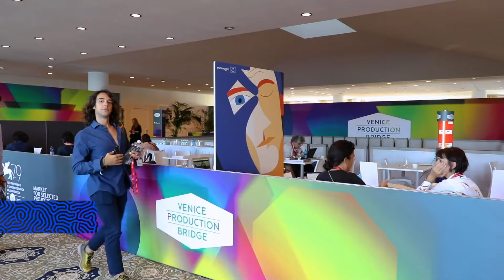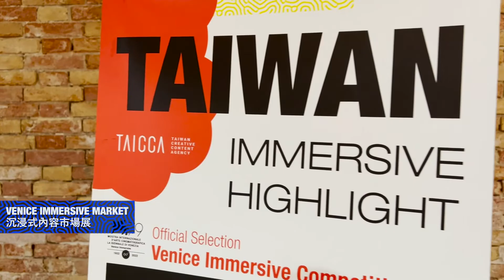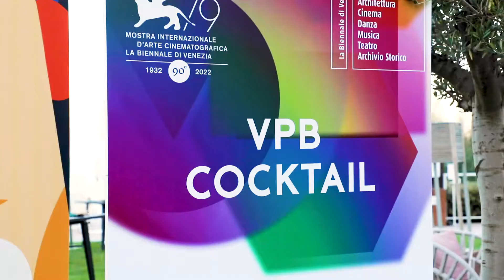𝗧𝗔𝗜𝗪𝗔𝗡 𝗶𝗻 𝗙𝗼𝗰𝘂𝘀 𝐇𝐢𝐠𝐡𝐥𝐢𝐠𝐡𝐭 𝐑𝐞𝐜𝐚𝐩 𝗮𝘁 BiennaleCinema2022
═𝗧𝗔𝗜𝗪𝗔𝗡 𝗶𝗻 𝗙𝗼𝗰𝘂𝘀 𝐇𝐢𝐠𝐡𝐥𝐢𝐠𝐡𝐭 𝐑𝐞𝐜𝐚𝐩═

This was the first time Taiwan represented “Country in focus ”in the Venice Production Bridge. This year our attendance not only showed our strength in BiennaleCinema2022 but also impressed the international film professionals with its variety and rich contents in VPB markets.

Let’s see the 𝗧𝗔𝗜𝗪𝗔𝗡 𝗶𝗻 𝗙𝗼𝗰𝘂𝘀 𝐇𝐢𝐠𝐡𝐥𝐢𝐠𝐡𝐭 𝐑𝐞𝐜𝐚𝐩 to discover how Taiwan creators moved the international film professionals and connected with the people all over the world!